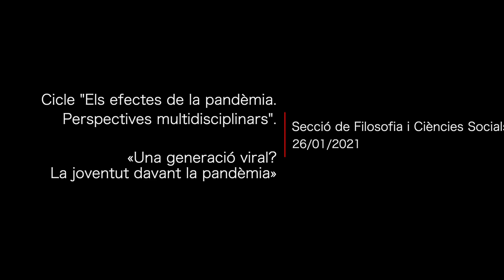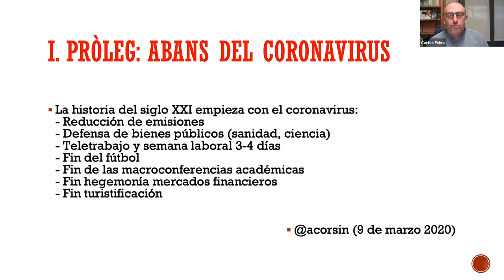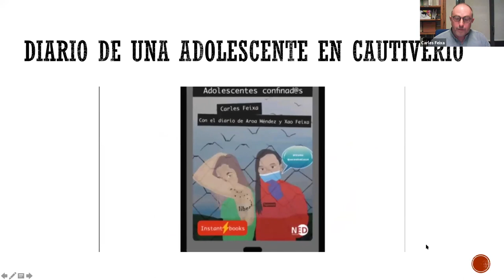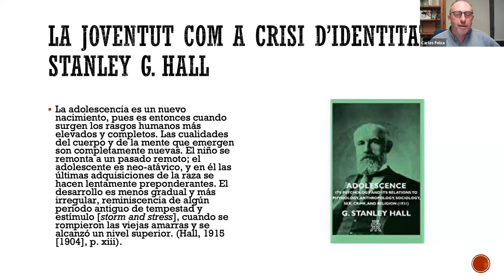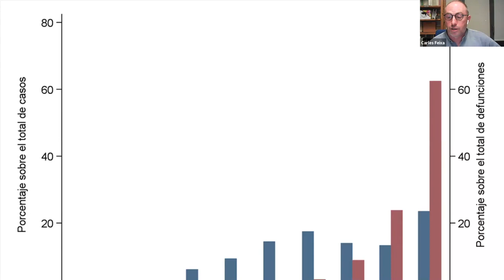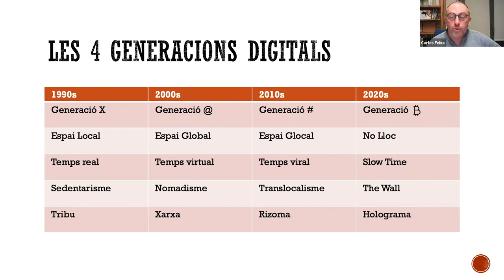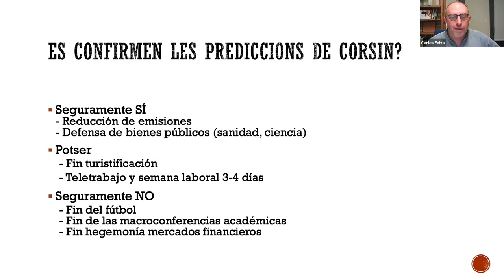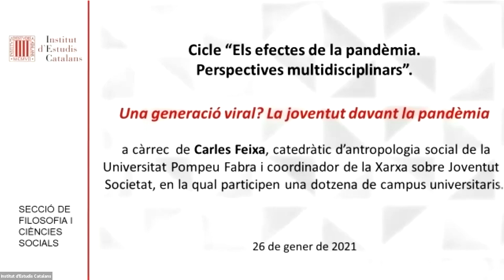Efectes de la pandèmia: «Una generació viral? La joventut davant la pandèmia»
A càrrec de Carles Feixa, catedràtic d’antropologia social de la Universitat Pompeu Fabra i coordinador de la Xarxa sobre Joventut i Societat, en la qual participen una dotzena de campus universitaris.

Sessió dins el cicle «Els efectes de la pandèmia. Perspectives multidisciplinàries».

Organització: Secció de Filosofia i Ciències Socials de l’IEC